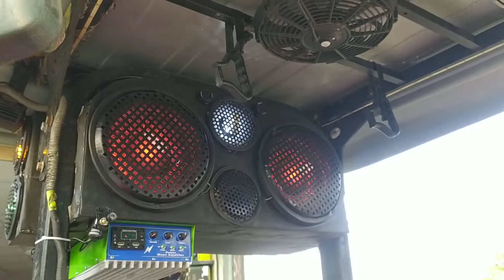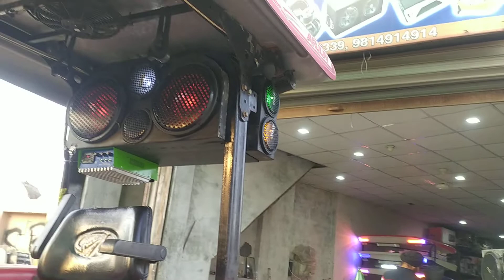HIGH END SOUND BY SINGH BATALA. 9855158339